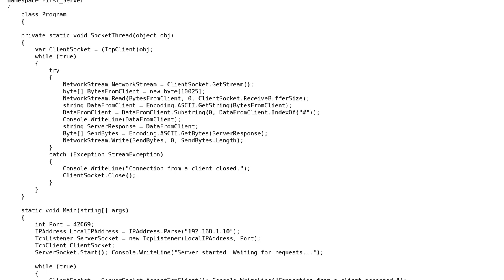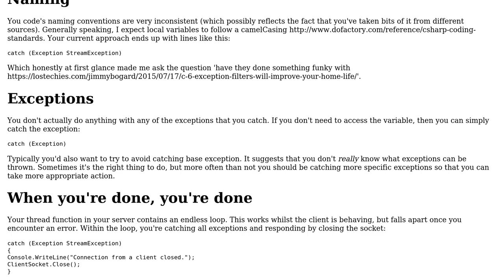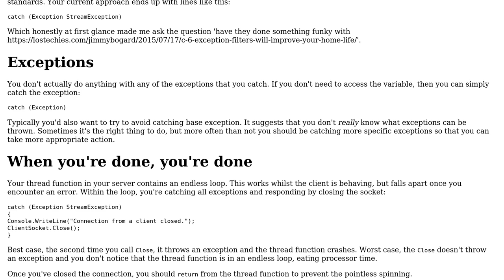Code Review: Server-client data transfer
With thanks & praise to God, and with thanks to the many people who have made this project possible! You are responsible for your own actions.